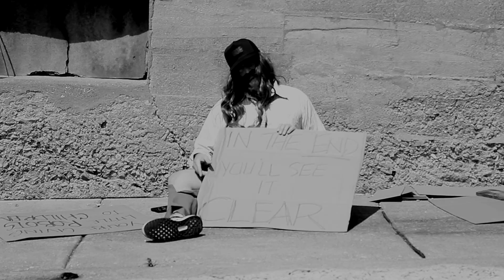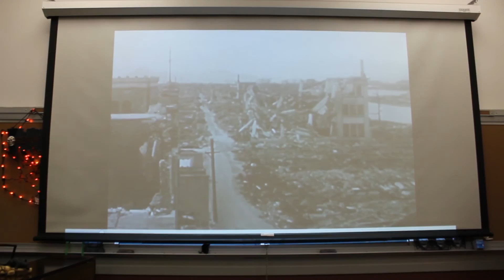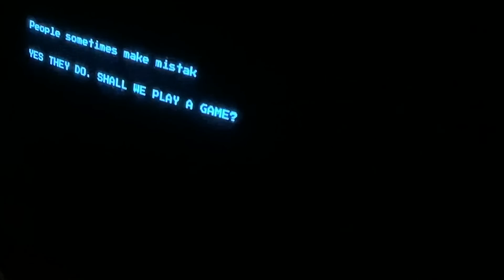Giving Little Robots to Children - Bovine Nightmares (Official Music Video)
Bovine Nightmares - Giving Little Robots to Children [Official Music Video] (Avant-Garde Metal)

This is the official music video for "Giving Little Robots to Children" by the Lehigh Valley, PA USA Avant-Garde Metal band Bovine Nightmares, taken from the EP "Hell Comes to Hecktown" which is on Volume 1 of Nightmares in the Valley.

Bovine Nightmares:
Erikk the Broken - Vocals/Guitar
Steampunk Munky - Bass
The Mighty Tavros - Drums

All scenes proudly filmed in the Lehigh Valley.

Lyrics:
Crushing all their hopes and dreams
It’s far worse than it seems
You’re giving little robots to children

Onset of the static eye
Bones begin to putrefy

Oh, how you’ve fallen
Here and forgotten

Bloodlines drained and fossilized
For cords and cogs and all contrived

And in the end, you’ll see it clear
There’s no place for mortals here
As we watch you disappear

Here and forgotten

Demigods zapped like flies
Listen when the end is nigh

Here and forgotten

Live on, Live on
In the maze you blaze toward fatality
There’s a fee, never free
If it bleeds, we will kill it
Swap the skin, take a spin

If you have read this far...Don't forget to do your homework!  Your assignment is on the board.